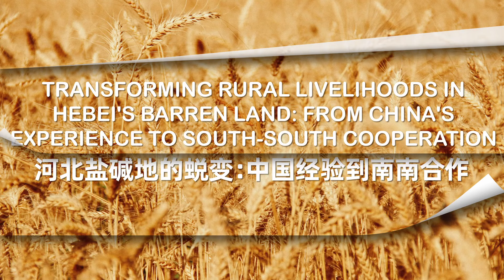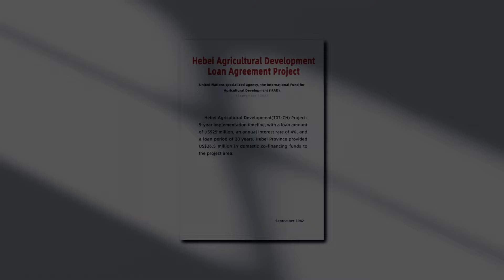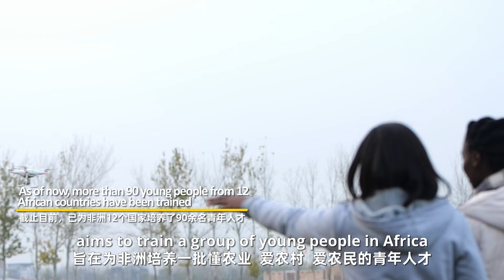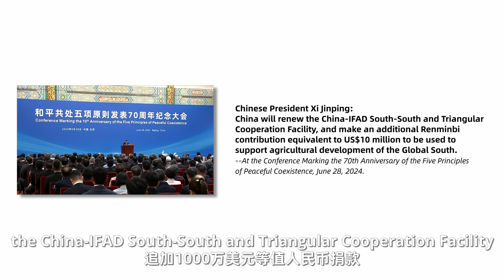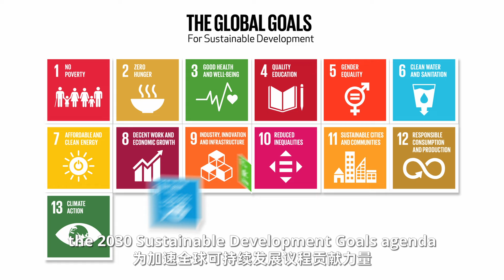Transforming rural livelihoods in Hebei's barren land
Quzhou County’s journey from barren to fertile land bears witness to the resilience of humanity and the power of international cooperation.